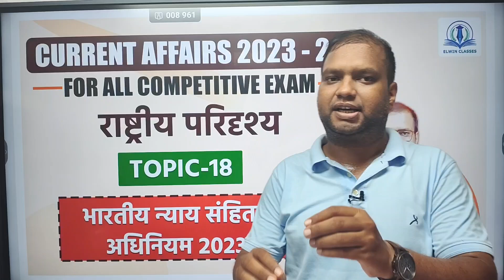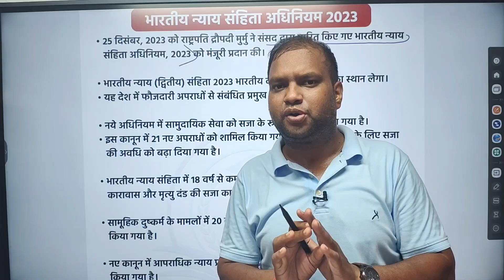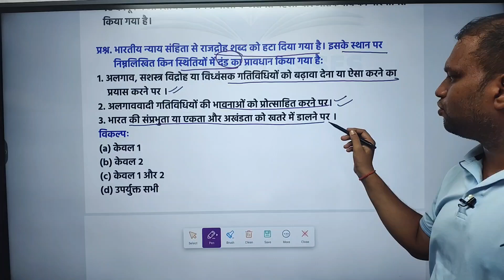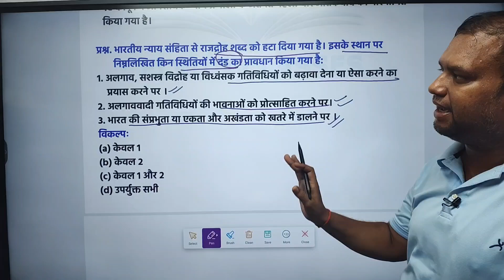भारतीय न्याय संहिता ,2023 | PCS & RO_ARO EXAM 2024 | Elwin Classes | Vivek Pandey